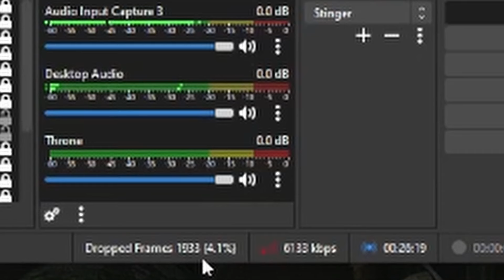'First Partisan Encounter & Mortar Event' Ep. 3 | PVE Mode | Escape From Tarkov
Despite having perfect PMC karma, I randomly found Partisan on Woods, all while dodging mortar fire for the Tarkov event.